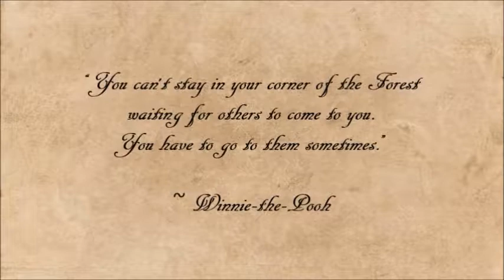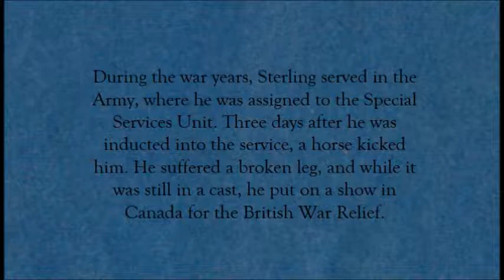Sterling Holloway (Winnie - the - Pooh) Documentary ~ Chapter Three